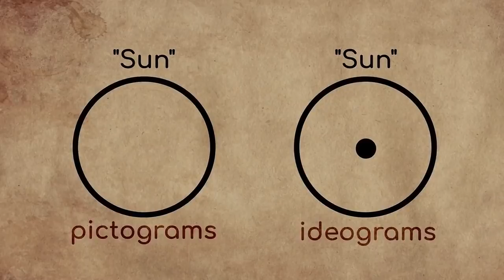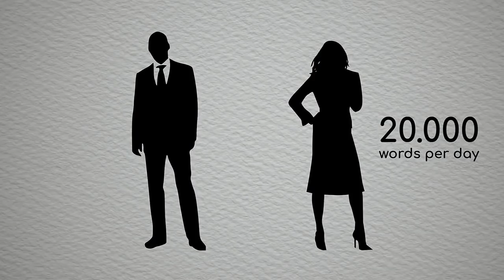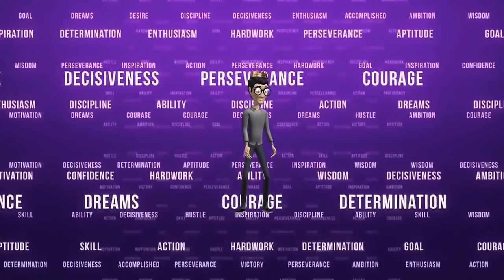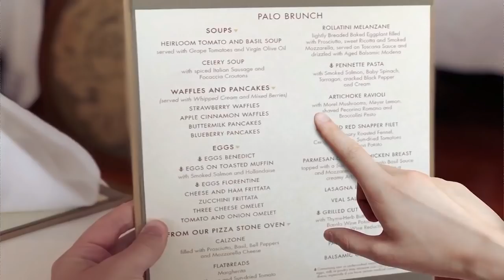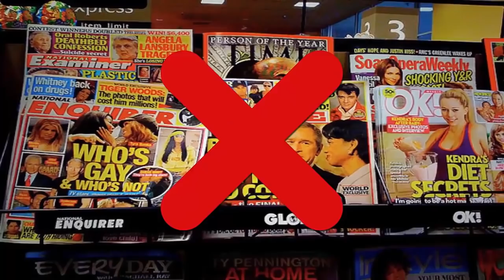What If People Could ONLY SAY 100 Words Per Day?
Have you ever wondered what it would be like it you could only say 100 words per day? How/what or on who will you spend your words on?

Since around 9000 years BC, people started to use other types of communication called Pictograms/Pictographs. They were symbols that represented different objects, activities, places, or even concepts by a simple illustration. This represented a more complex form of communication where ideas were presented through multiple drawings. They were often ordered chronologically and explained a whole story rather than just one object or event.

After this, communication kept developing, and people were using a new form of pictograms called ideograms. The difference between them was that pictograms represented something like an object or an event and only that, whereas ideograms represented an idea and much broader concepts. For example, a pictogram of a circle could mean "sun," but they never could explain concepts like "heat" or "light." Ideograms made that possible; they conveyed more abstract concepts and made communication even clearer. After this, humans started to develop writing systems already! Even though we have proof of these drawn and written communication methods, there is no way to know how people's speaking started or improved over time.

Speaking is a crucial part of our lives. We talk every day, some of us more and some of us less but we all do it in one form or another. Some people speak more, whereas other write more. However, the number of words that are produced by every single person daily is very high. Some studies show that people on average speak the minimum of 7000 words per day. This number can get much higher. Some people can say up to 30.000 words per day or more! Now that's a lot of speaking for a day. Of course, a lot of different factors contribute to the person's average usage of words per day. Things like your character, the number of family members or friends you're close with, the profession you're in, and so on, can impact that number very much. For example, a programmer that spends most of his day on the computer is far more likely to have a low daily average whereas a talk show host might have a pretty high daily average because talking is literally their job.